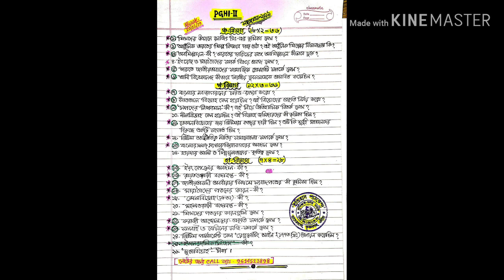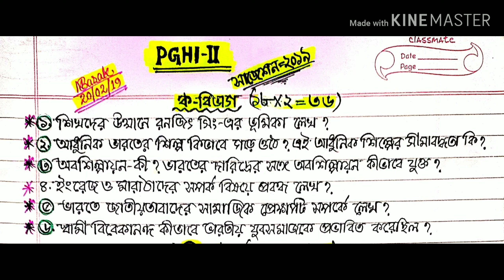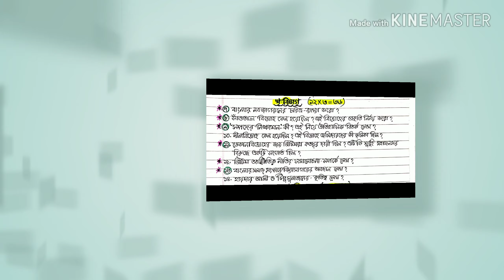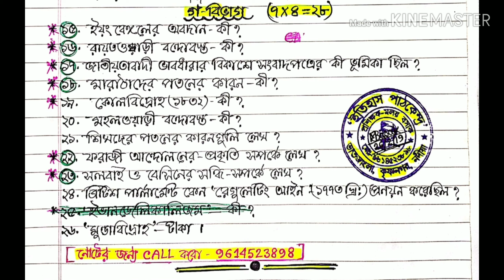PGHI 2 FINAL SUGGESTIONS 2019 ( পিজি ইতিহাস ২য় পত্রের ফাইনাল সাজেশন ২০১৯ )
PGHI-2FINALSUGGESTIONS2019.